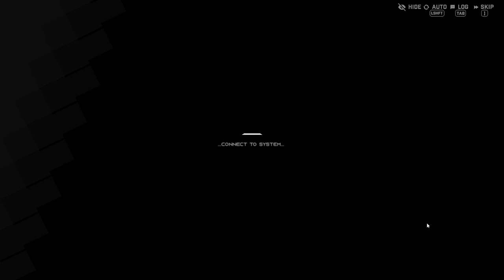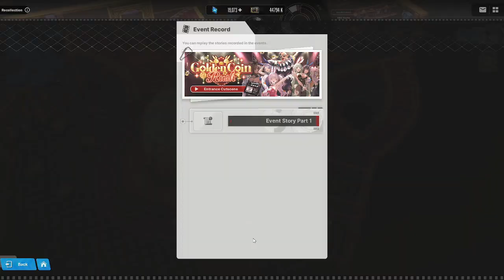This Event is ALMOST Pushing it I am NOT Lying | NIKKE